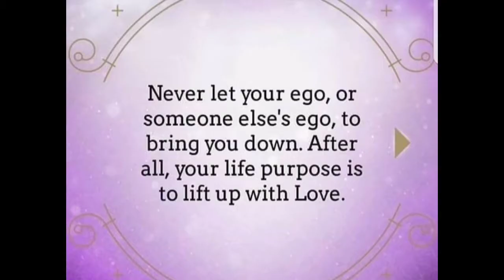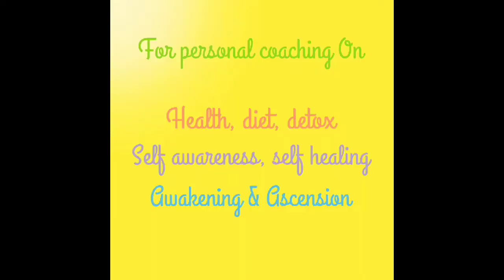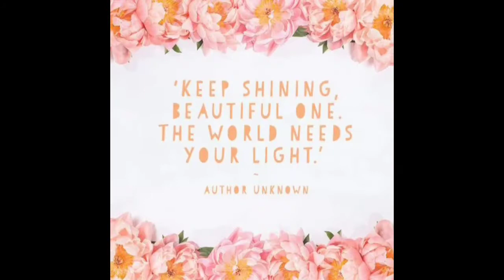Simple Trick To Forgive Others and HEAL OUR HEARTS 💗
Use code 1LOVE1FAMILY

Do Germs Actually Make You Sick? Shocking Hypothesis From Dr Thomas Cowan!!! ◇ Highly Recommended, Please Do yourself and others a favor and watch and share!

Personal empowerment, personal healing from childhood/adult trauma and abuse, health issues and healing from disease, diet change and holistic detoxification, relationship coaching and assistance: Private message me and I'd love to help you or your loved one or friends who are ready, open and resonating. This is my passion to help others and be of service this way, especially the spiritual, mental and emotional side but physical is powerfully combined as they are all one and connected and interwoven.

Owen and family and spiritual team!!!

Healer from greystones, Co. Wicklow, Ireland, Francesca Hennessy I recommend ❤💚💛😁

🥇 My personal favorite & recommended herbs!

Love, compassion & forgiveness 💖

If my content helped you please feel welcome to share & Uplift!

Please like and share these videos to spread the messages and information I dilligantly share out and support this channels effort and intention to help raise the frequency and consciousness of the planet and PEOPLE LIVES! 💗

Otherwise you may miss them. Lots of new content and special offers coming to help you in your life. Don't miss out!

Owen xo 😊

(When you're not going thru big healing, detox, energetic shifts of the heavier kind)

Namaste, love, light and gratitude!
Owen